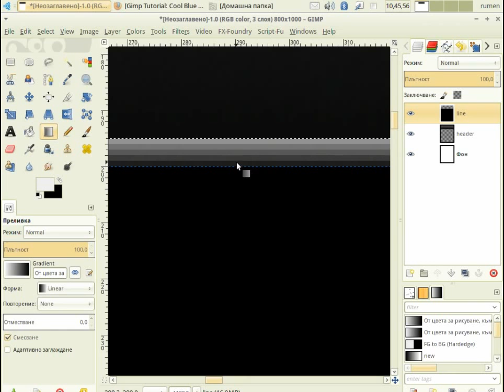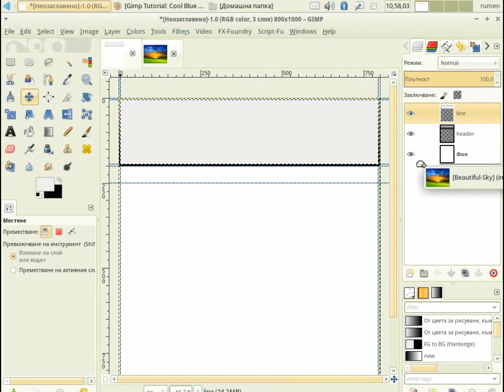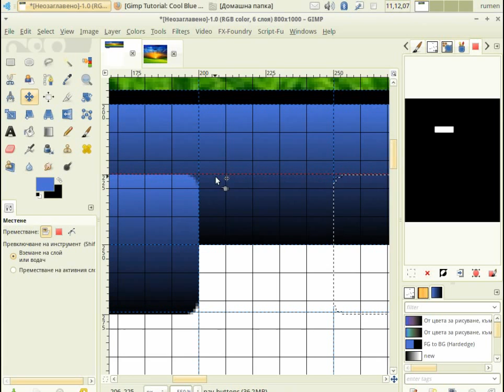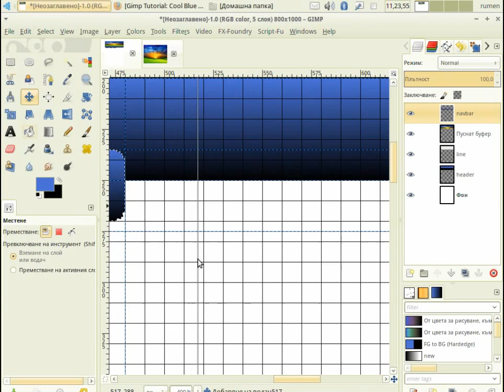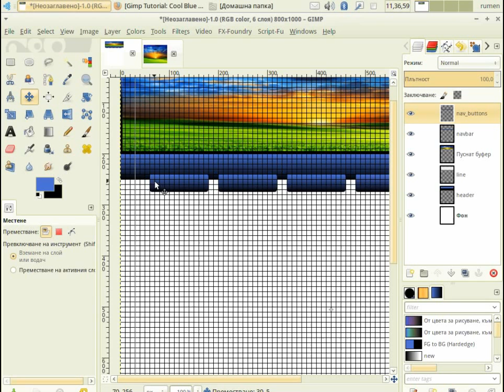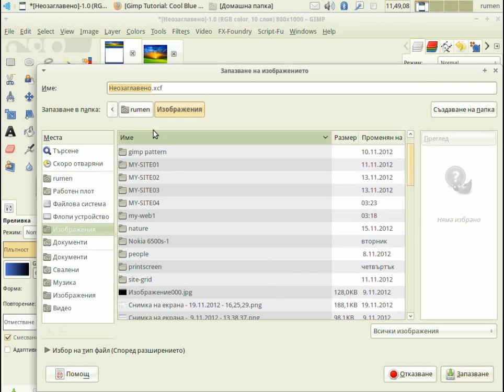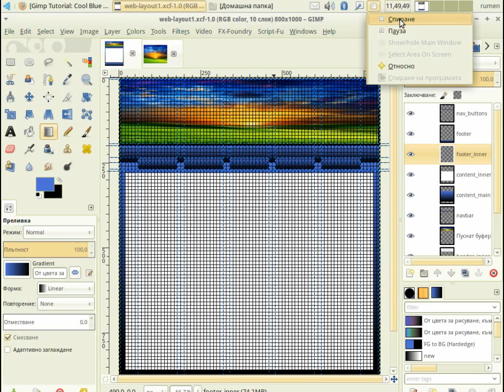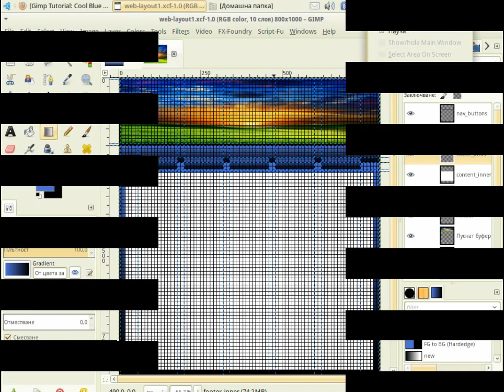gimp web layout pt 2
ето как да си направим GIMP web layout. Here is how to create a GIMP web layout.